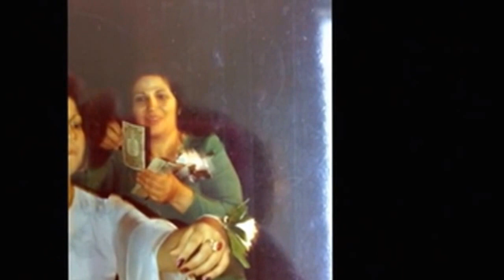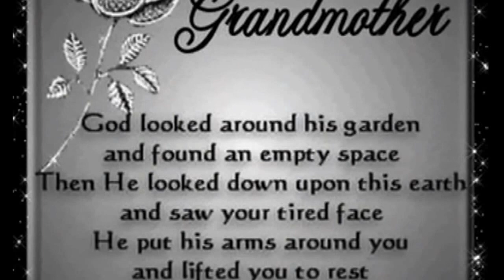Mama Sahira tribute video